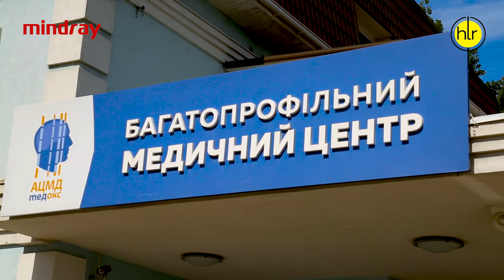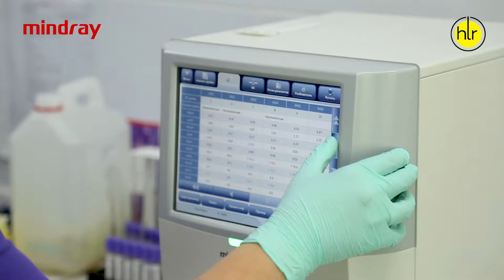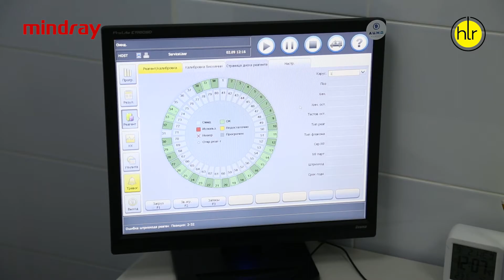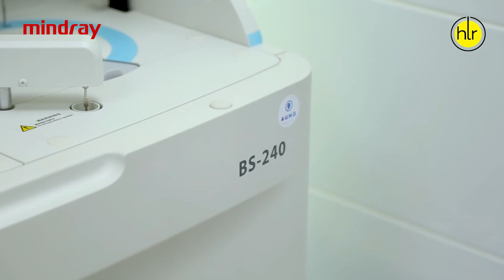Лабораторне обладнання Mindray у медичному центрі МЕДОКС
У медичному центрі МЕДОКС встановлено обладнання Mindray:
*Гематологічний автоматичний аналізатор BC-5150, 5 diff Mindray
*Біохімічний автоматичний аналізатор BS-240, Mindray
*Хемілюмінесцентний автоматичний аналізатор CL-1000i, Mindray